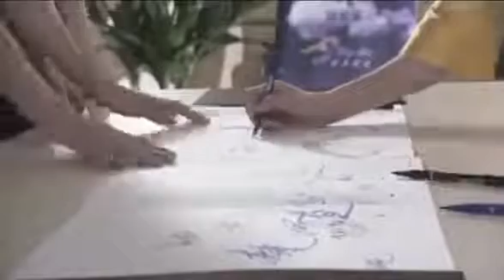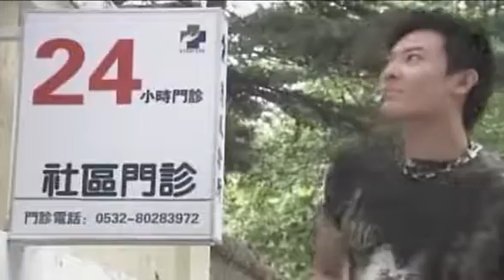都市情感电视剧【难逃】10 | 叛逆少女意外重遇青梅竹马，高富帅同时对她暗生情愫，李小冉携手立威廉上演三角虐恋，这段复杂的感情最终会走向何处？（李小冉/立威廉/印小天/张铁林)❤️热剧连播